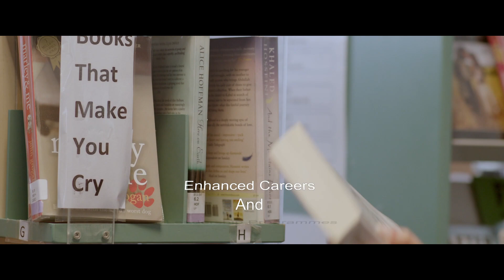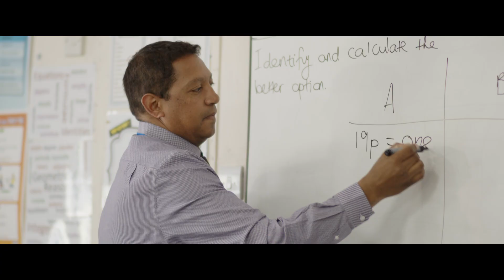Testwood School | Promotional Video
Our second promotional video produced for the wonderful Testwood School.

OTHER LINKS